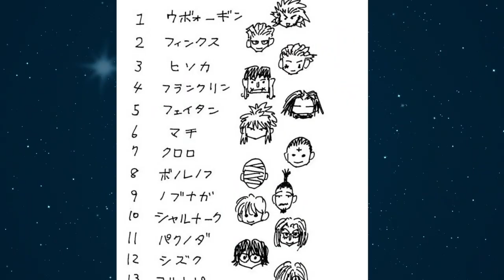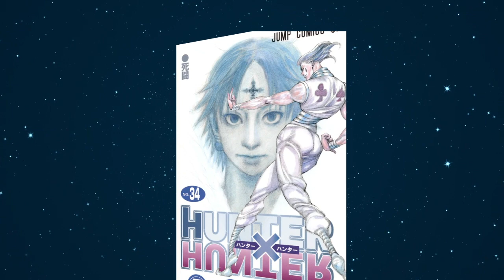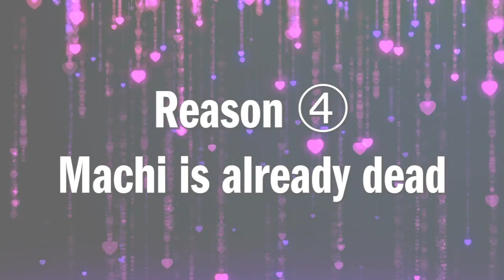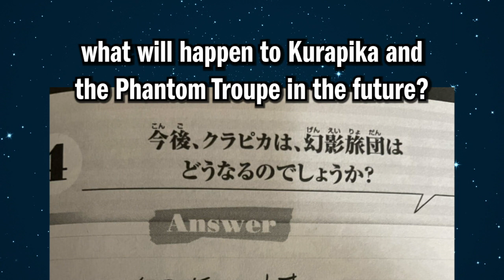Why wasn't Machi Killed？Machi Komacine Explained！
HI! We are HUNTERHUNTERinstitute!　Here you will find miscellaneous information and news about HUNTERHUNTER!

Machi is too strong...

00:00 beginning
00:58  Machi Komacine
02:00 Personality
03:54 Nen Ability
05:11 The Reason Why Hisoka Didn't Kill Machi
05:36 Reason1
06:05 Reason2
06:25 Reason3
07:54 Reason4
09:26 The flow of the theory
11:42 Summary

■HUNTER×HUNTER（ハンターハンター）
©︎Togashi Yoshihiro,Shueisha,Fuji Television Network,TOEI ANIMATION